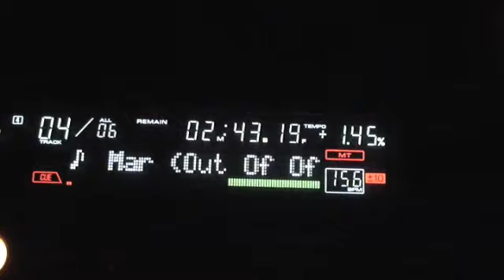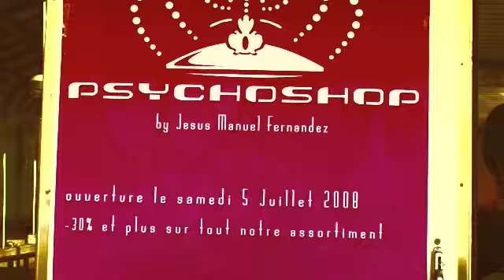Around The Montreux Jazz 2008 PART 1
À bord du luxueux Studio 41 une soirée d'ouverture du jazz de montreux en compagnie d'Enrico Stella, Daniel dB et Radi Tabasco une Soirée chaude